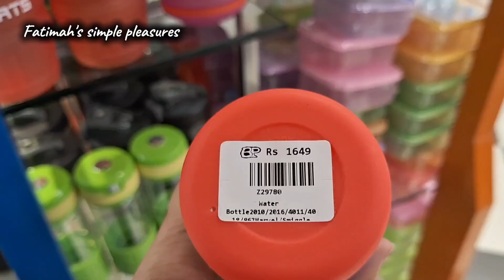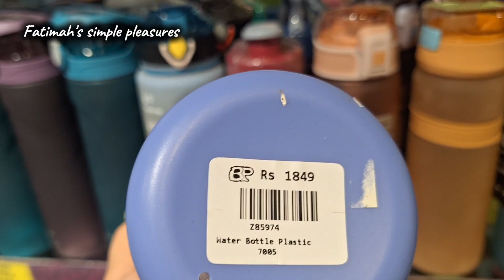hassan k lea milk bottle kharedi || doll fix krai||barbie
hassan k lea milk bottle kharedi || doll fix krai||

daily blogs
ducky bhai vlog
simple pleasures
brands review
bachaw party reviews
product review
milk bottle

in this video I have shared my bachaw party experience with you ...
Second i bought milk bottle also from bachaw party .. it's really good product...
u can trust on their such products.
my ytc..

Noorfatimah18

my FB account is
Noor Fatimah.